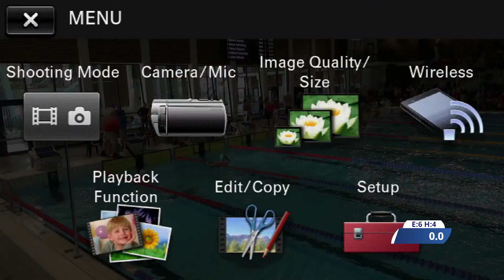DM/JDM 2022 Pass 1 - Västerås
Vi sänder LIVE från Lögarängsbadet